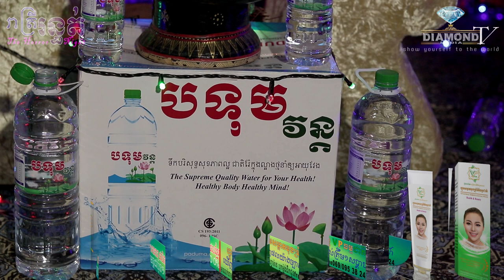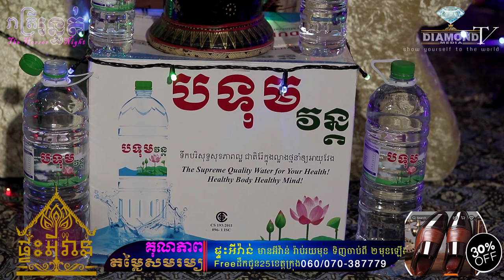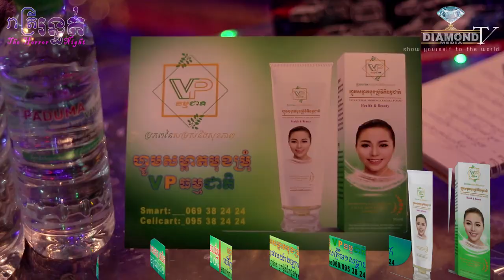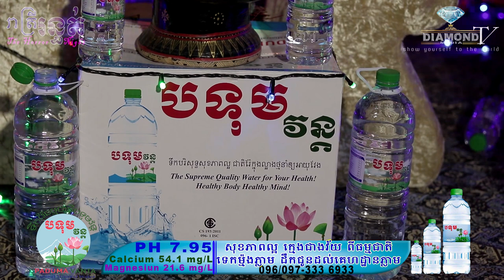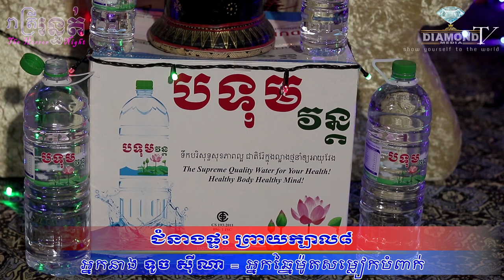មិន​ជឿតិចជួប! ! ! 😱ជំនាងផ្ទះ/ព្រាយក្បាល៨ 💀🙋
👉 ជួប​អ្នកស្រី​ ទូច​ ស៊ីណា​ ជាអ្នកឆ្នៃម៉ូតសម្លៀកបំពាក់​ រៀបរាប់អំពីរឿងជួបផ្ទាល់ 😱💀🙋
ឧបត្ថម្ភដោយ
- ទឹករ៉ែធម្មជាតិ បទុមវន្ត
- VP ធម្មជាតិ
- ក្រុមហ៊ុន សាប៊ូ សុខភាព
- ផ្ទះអីវ៉ាន់
=មានផ្សាយជូន រាល់ថ្ងៃអាទិត្យ ម៉ោង 9:00 នាទីយប់ 😱💀🙋
-​សម្រាប់អ្នកដែលចង់ចែករំឡែករឿងដែលធ្លាប់ជួបផ្ទាល់
-សម្រាប់អ្នកដែលចង់ ឧបត្ថម្ភៈ
សូមទំនាក់ទំនងតាមលេខខាងក្រោមនេះ